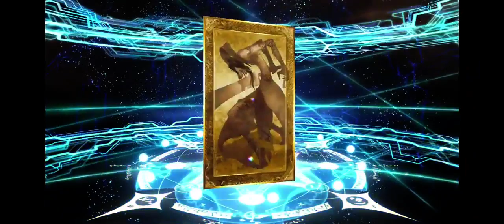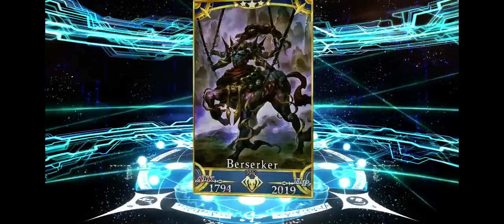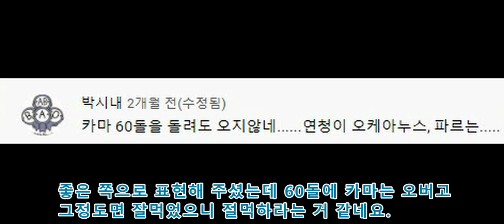몇돌로 픽업캐 먹었는지 안보여드리는 이유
비틱이라서가 아니라 여러분을 위해서